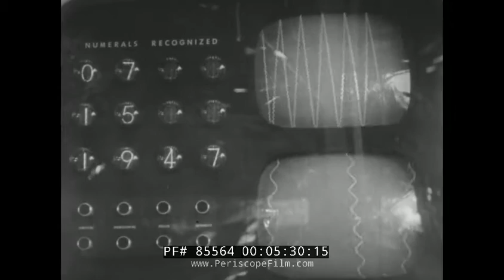1964 NEW YORK WORLD'S FAIR PROMOTIONAL MOVIE "COME TO THE FAIR" PIETA 85564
This black and white film highlights the 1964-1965 New York World’s Fair in Flushing Meadows Park, Queens, New York. It opens with The Pieta! by Michelangelo, created in 1499 and on display in the Vatican Pavilion (:09-:18), followed by inside the General Motors’ Futurama 2 ride (:19-:54). The opening credits are shown with the Unisphere, presented by United States Steel (:57), shown again at (1:36). Crowds solemnly pass by the white marble statue of The Pieta! (1:51-2:11). The Gondola Ride (2:17) provide views of such things as Malaysia (2:29), with the Brass Rail Snackbar designed by Victor Lundy in the background. We see scenes inside the pavilions, such as India’s sculptures (2:38-2:55), Japan’s fans and lanterns (2:56-3:06), Africa’s drummers and dancers (3:07-3:37), Hawaii’s Hula dancers (3:38-4:02), and Spain’s dancers (4:03-4:46). More gondola views are shown (4:52-5:05). The IBM Pavilion (5:12) has people fill out a punch card with their birthdays, which are fed into a computer, and a newspaper headline from that day appears (5:18-5:35). The seats of the People Wall are lifted into the grandstand of the IBM Pavilion where a movie about computers is shown (5:37-6:02). People drive an antique reproduction at the Avis Car Ride (6:13) while the AMF (American Machine & Foundry Company) monorail (6:17) passes next to the U.S. Rubber Ferris Wheel featuring a giant tire (6:21). Sinclair sponsored a pavilion of dinosaurs (6:30) and GM sponsored Futurama (6:33-8:17). Disney characters include Goofy and Mickey Mouse (8:25). Shown again is the Unisphere with its fountain display (8:56).

The story of the Pieta’s coming to America began in the fall of 1962, when His Eminence Francis Cardinal Spellman asked Pope John XXIII to permit Michelangelo’s magnificent sculpture to be placed on exhibit in the proposed Vatican Pavilion at the New York World’s Fair. Good Pope John agreed to the request and added that he would also loan, for the same purpose, as a gesture of appreciation for all America had done for the rest of the world, the ancient statue of Christ, the Good Shepherd.

Pope Paul VI confirmed the actions of his predecessor [who died in 1963] and on the night of April 2, 1964, carefully packed to withstand the rigors of a long land and sea voyage, the Pieta left the Basilica of St. Peter in Vatican City for the first time since Michelangelo placed it there.